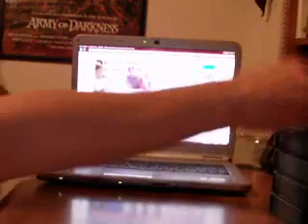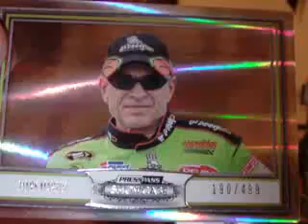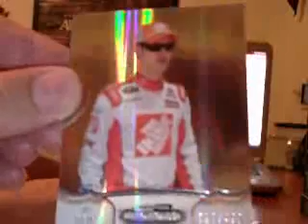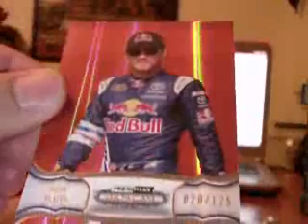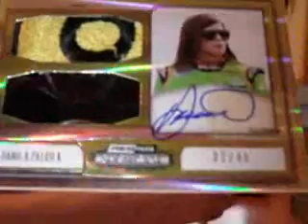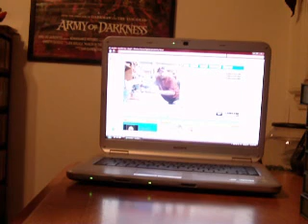2011 SHOWCASE RACING BOX 6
ASFAN7 - DANICA PATRICK
PUFFBEAR359 - MARTIN,BIFFLE/KENSETH,NEWMAN, LOGANO, AMBROSE/DINGER, MCMURRAY
MRKILLEN24 - KESELOWSKI,BURTON/BOWYER, EDWARDS/RAGAN
MCDO0423 - BOBBY/TERRY LABONTE
URBANLEGENDUF1 - BILL ELLIOT
DEN1013 - BRIAN VICKERS
WENSEL888 - TREVOR BAYNE
AFCOP13 - HARVICK/MENARD, DALE EARNHARDT SR
SUSIE - TONY STEWART
AFCOPFAN7 - PETTY/JARRETT
RARELUCK - JUAN PABLO MONTOYA
DOLPHINFANATIC3939 - GORDON, WALTRIP RACING, KYLE BUSCH
ASC - KURT BUSCH, DALE EARNHARDT JR
42444424 - DENNY HAMLIN, JIMMIE JOHNSON
ROOSTIN 17 - KASEY KAHNE